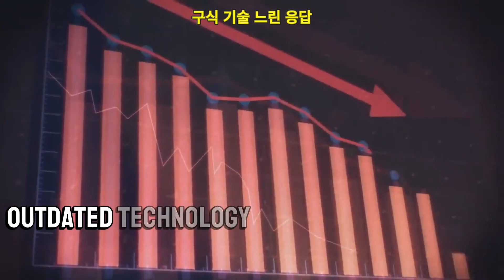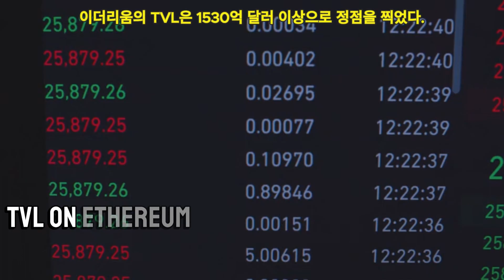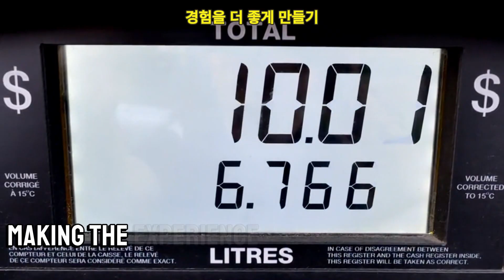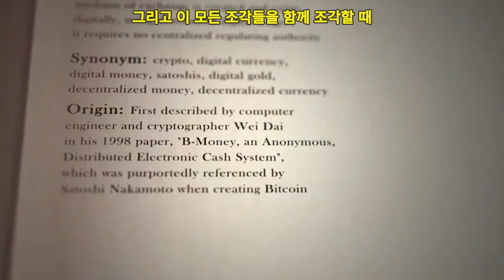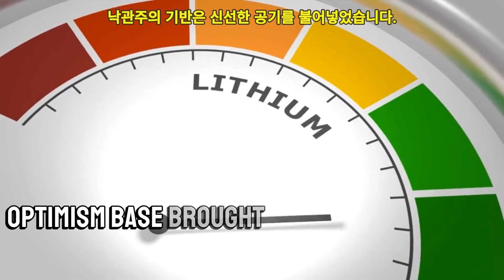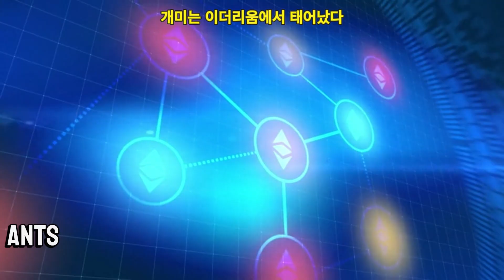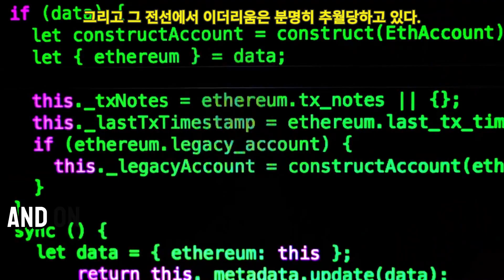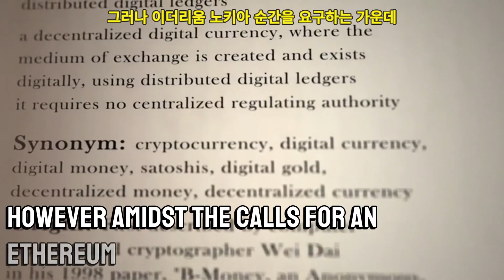ETH Is On The Verge of Collapse, Making Way For a New Force.....Pi Network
Discover Why Ethereum (ETH) Is Crashing and How Pi Network Is Rising as the Next Big Thing!
Is Ethereum losing its dominance in the crypto world? In this video, we explore the potential collapse of ETH and the emergence of Pi Network as a powerful new player in the blockchain space. Stay ahead of the trend and learn what this shift could mean for investors, miners, and the future of decentralized technology.
Sign up with this code "quanoto" to Get FREE 1 Pi Coin or download Pi Network at this
DONATE 1 Pi Coin to support Pi From US channel: MALYJFJ5SVD45FBWN2GT4IW67SEZ3IBOFSBSPUFCWV427NBNLG3PWAAAAAAAAA52YGCG2
You can Buy or Sell your Pi coins on OKX, BitGet exchange but don't sell all of your Pi. 10% is enough.
Thank you so much!
Pi From US.